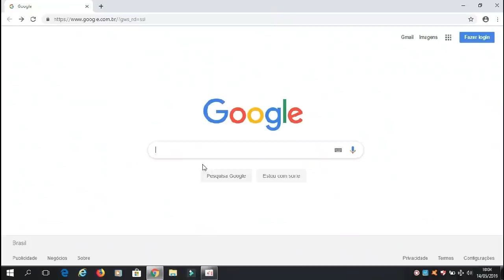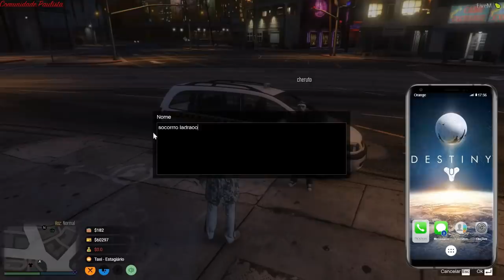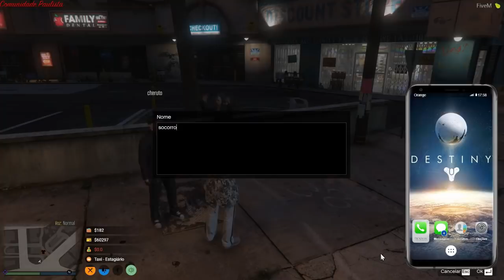A Vida Cobra Tomo Um Retão Na Nuca - Gta V Rp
Resgate meu código e ganhe 50 moedas:( castelamask )